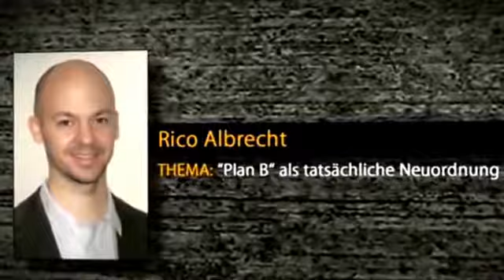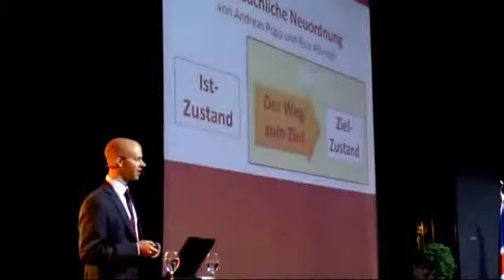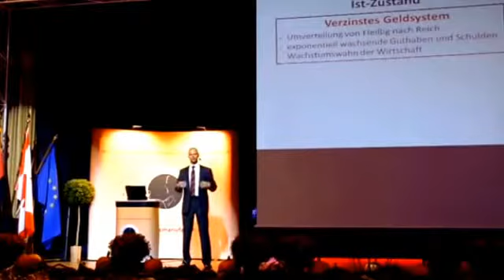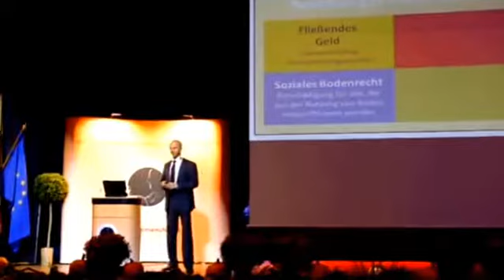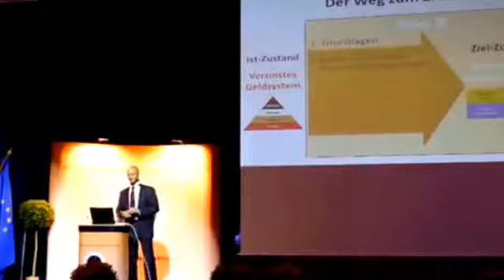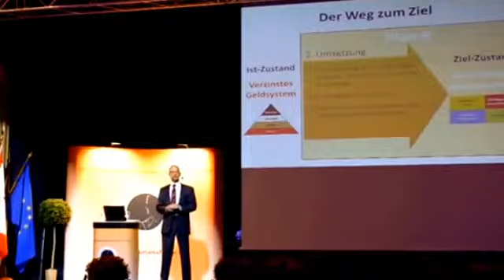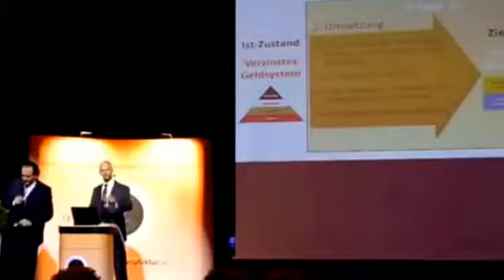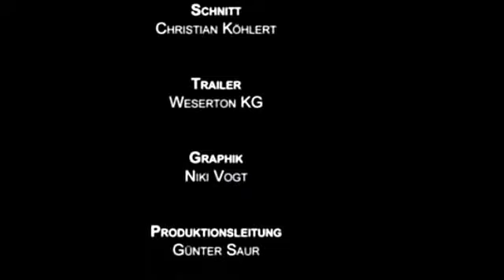Plan B Revolution des Systems für eine tatsächliche Neuordnung 2